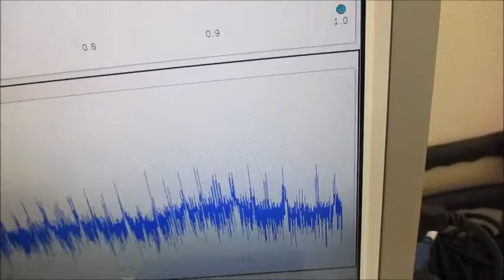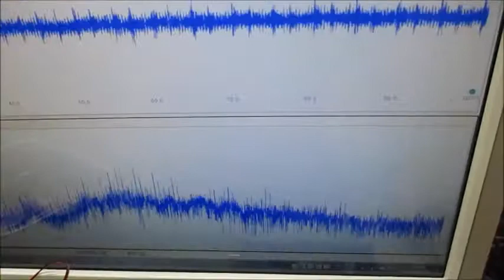超音波と表面弾性波（オリジナル超音波システムの開発技術） ultrasonic-labo